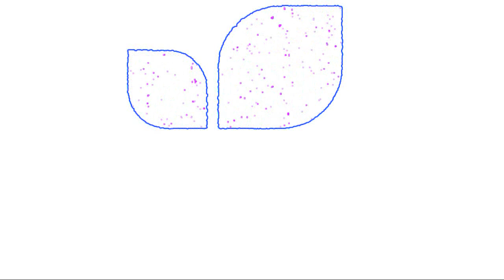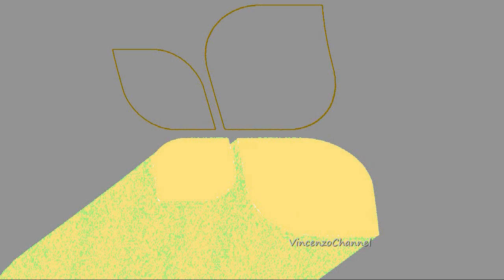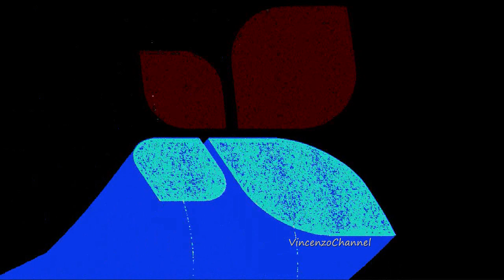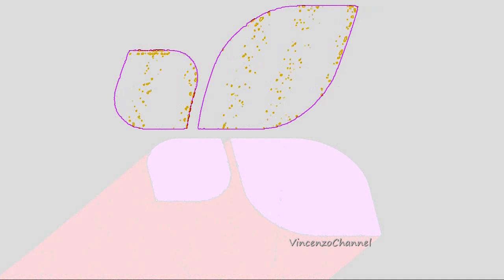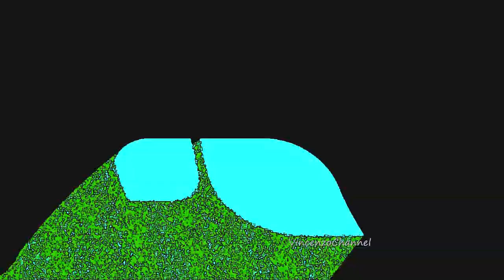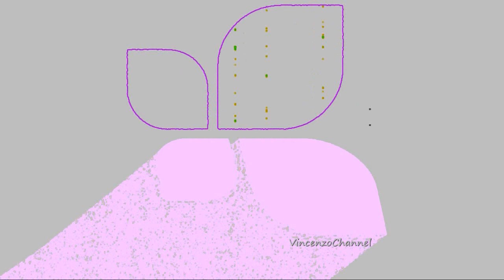Gavin Rochford - Patience (Original) Mirabilis056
Mirabilis056 "Watermark" Beatport exclusive from 5th May 2014

Gavin Rochford debuts on Mirabilis Records with a brilliant two-track EP!

'Watermark' is all about the groove with layers of percussion building up the vibe while the driving bass line plays along so well with the chords and bleeped out arp lines which are layered perfectly one to another to create gentle but yet powerful combo.

'Patience' goes down the same route just with a slightly more moody approach to it. The deep and pulsating bass line leeds the way to cleverly programmed percussive elements and the simple and hypnotic arpeggio that sticks into your head while the techier groove takes control and builds up the vibe.'